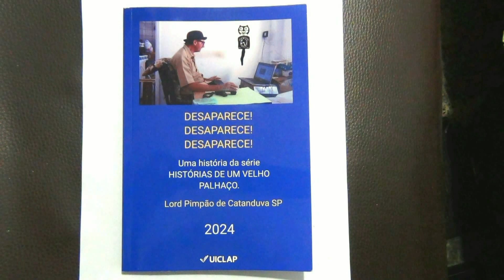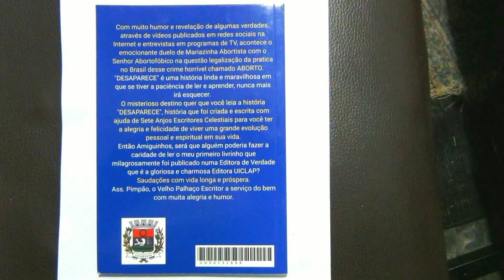UICLAP e FÁBRICA DO LIVRO - 1ª PARTE.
No programa O VELHO PALHAÇO FALA E VOCÊ ESCUTA, Pimpão fala sobre o livro DESAPARECE que foi publicado na Uiclap e Fábrica do Livro.

Pimpão Produções.